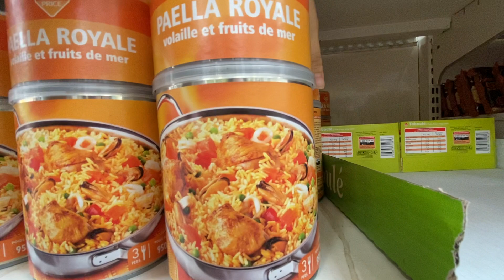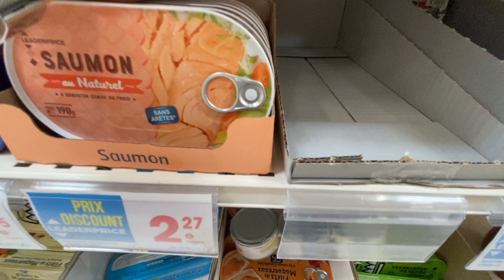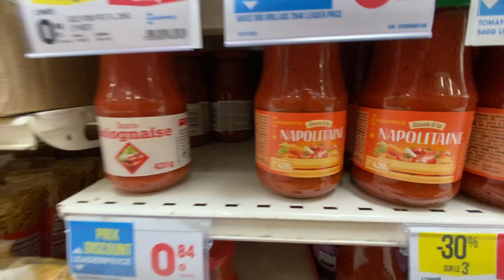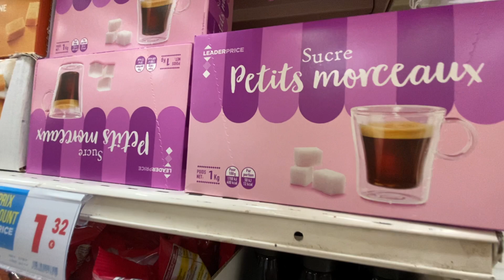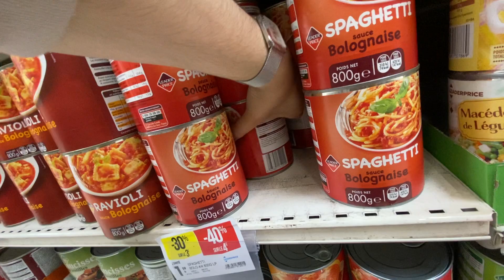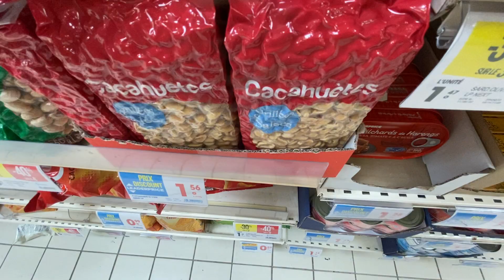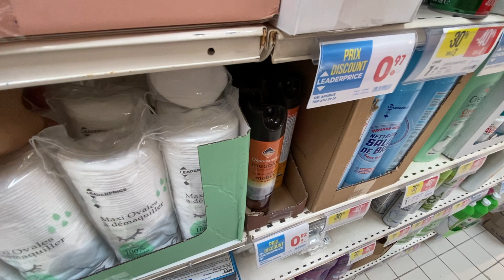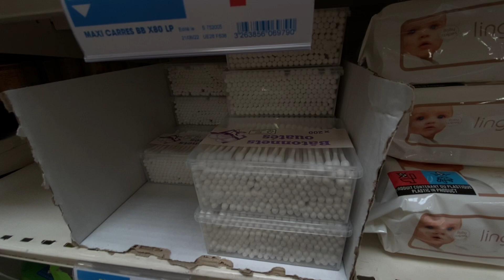ASMR in public - Shelf straightening & organizing - Cosmetics and Cans at french supermarket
Hi ❤️
Hope you’re all doing amazing ! I was THIS CLOSE to think that I already posted this morning but i didn’t 🥲

SO here is one of my favorite aisle to straighten 🥰 the “leader price” one. There it’s perfect because you have cans, cosmetic, pet’s food, crisps… all in one.. 🤤

Hope you’ll like it, i’m open to any suggestions on next videos. Can be or can be not shelf straightening related.

✨XO see you tomorrow✨